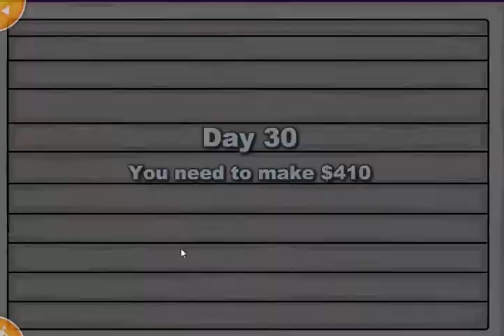Penguin diner part 9